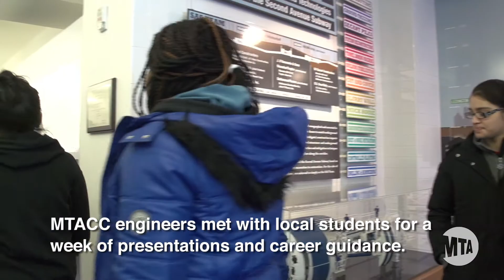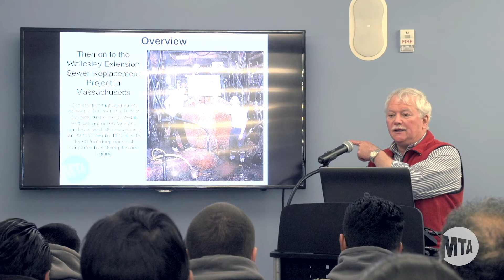Engineers Week 2015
In February 2015, students from New York City high schools visited with MTA Capital Construction engineers to learn about careers in the field.